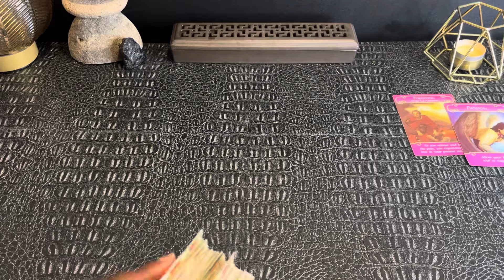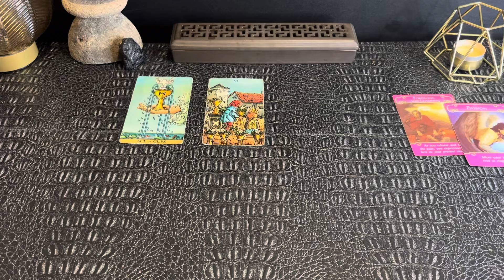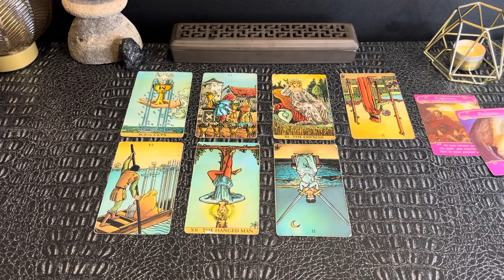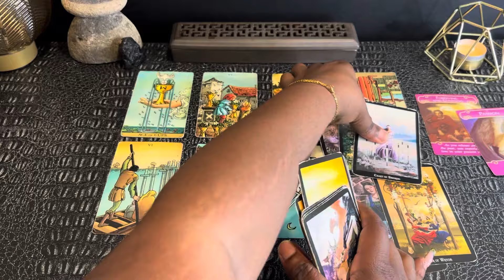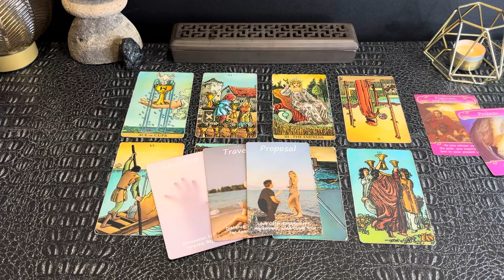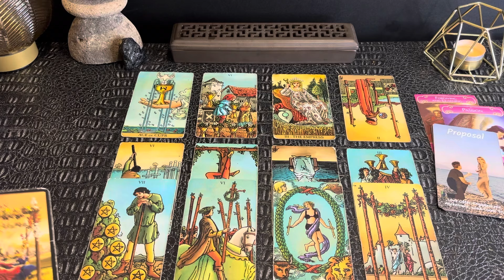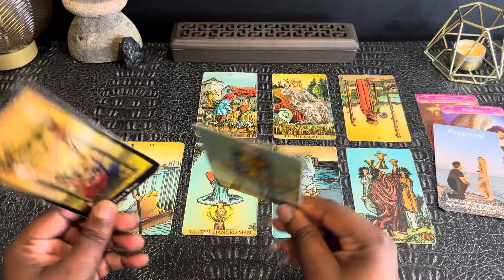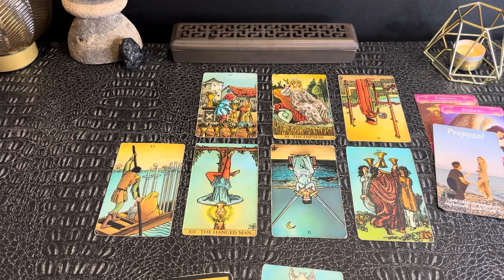TAURUS • THIS READING ALMOST MADE ME CRY.. ALL THEY WANT TO DO IS LOVE YOU! • LOVE MID JUNE 2024